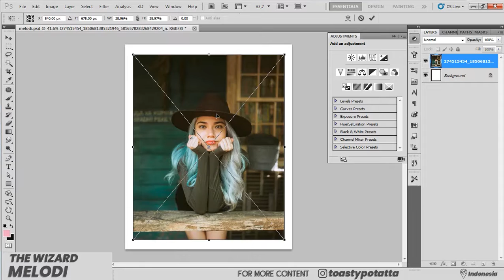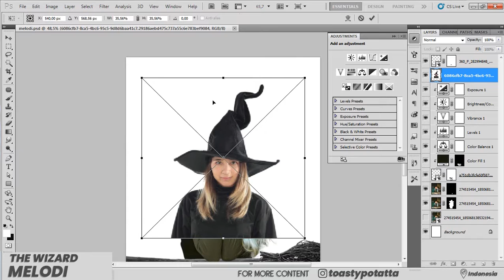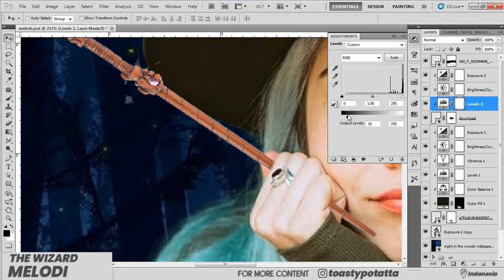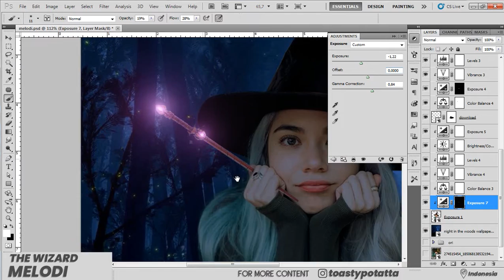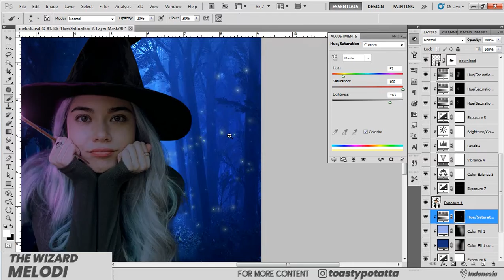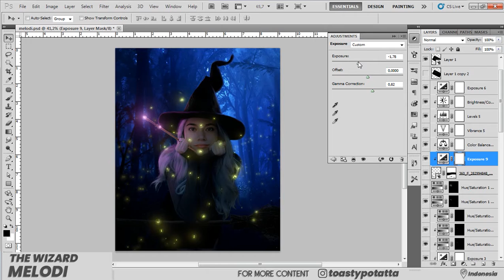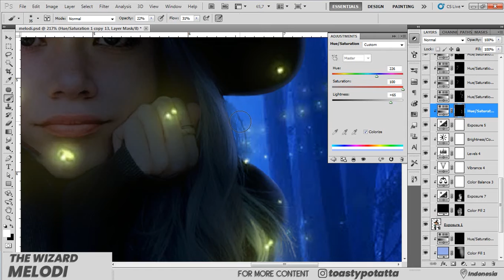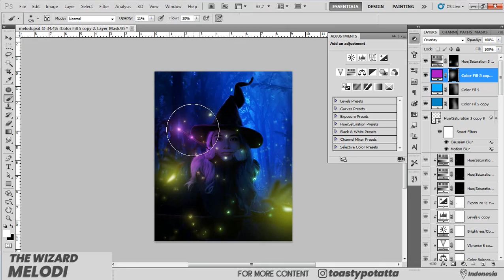MENGUBAH MELODI JADI PENYIHIR CANTIK PAKAI PHOTOSHOP! | SPEED ART PHOTOSHOP - PHOTO MANIPULATION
udah lama banget janji buatin artwork si melodi ini tapi baru bisa ngerjain hari ini, semoga masih ingat ya dia sama janji artwork ku ((haha siapa aku))

Melodi adalah seorang IG konten kreator yang sering membicarakan perihal mental health (dia sekolah di bidang ini). dulu ketika dia tinggal di Korea Selatan, dia melakukan live ig untuk berbicara tentang penyakit mental dan membantu pengikutnya tertawa sehingga mereka bisa keluar dari stres.

It's been a long time since I promised her (melodi) to make an artwork but only got to do it today, I hope you still remember my promise ((haha who am I))

Melodi is an IG content creator who often talks about mental health (she studies in this field). Back when she lived in South Korea, she used to do live ig to talk about mental illness and help her followers laugh so they could get out of stress.

Y’ALL CAN FIND MORE ABOUT ME AND OTHER PHOTOSHOP ART ON OTHER UNIVERSE LIKE

00:00 - The Editing Process!
10:00 - The Final Result!